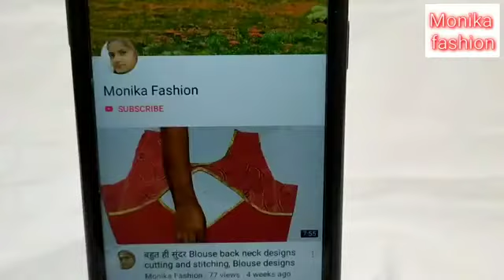Very easy blouse back neck design cutting and stitching beautiful blouse design